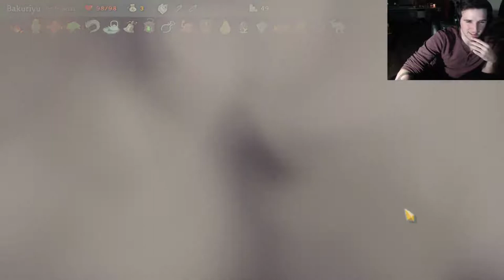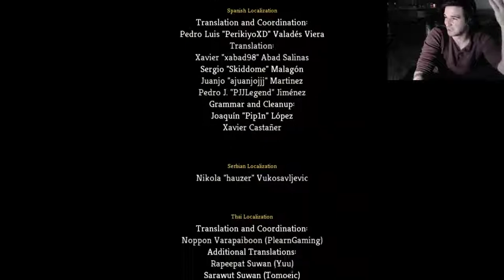Slay the Spire Clutch Lord!? That one hp survival though!!!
First run back in slay the spire in years and RNGESUS smiled upon this run.